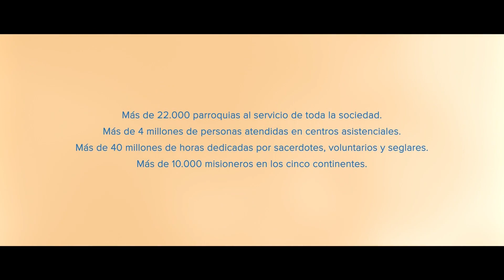El recuerdo de la JMJ de Lisboa, protagonista en 'Apuntando a lo Alto': "Fueron días especiales"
Nueva entrega de 'Apuntando a lo alto', el programa elaborado por la Pastoral de Juventud de la Iglesia en España